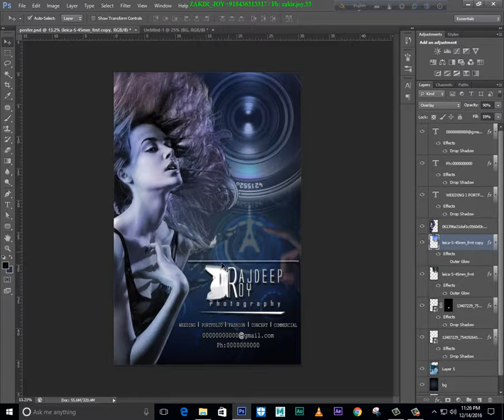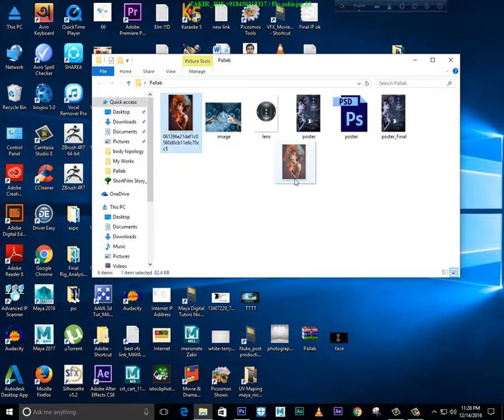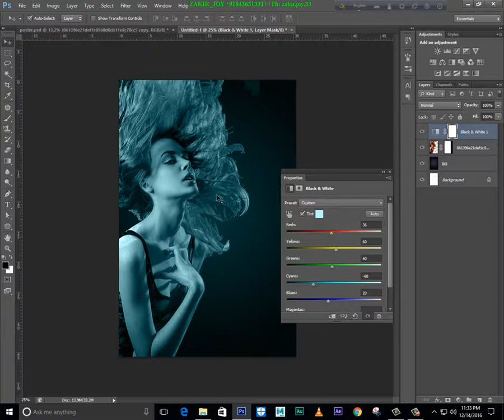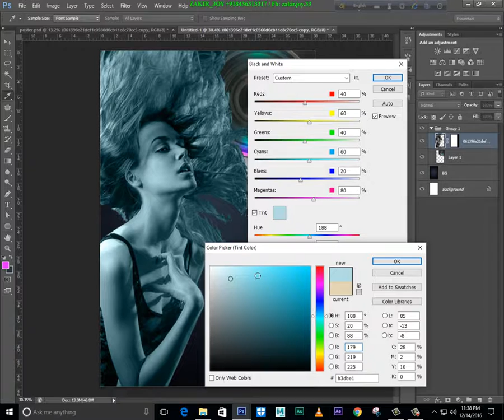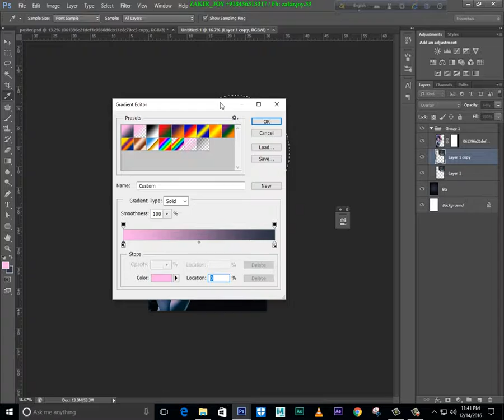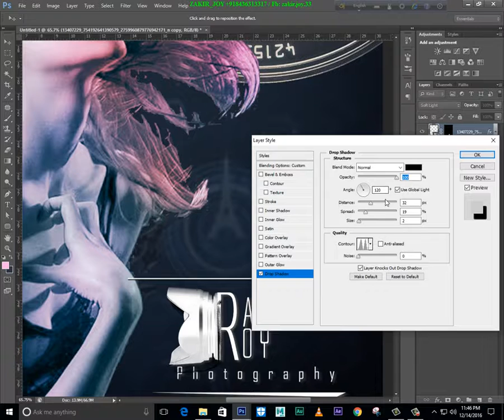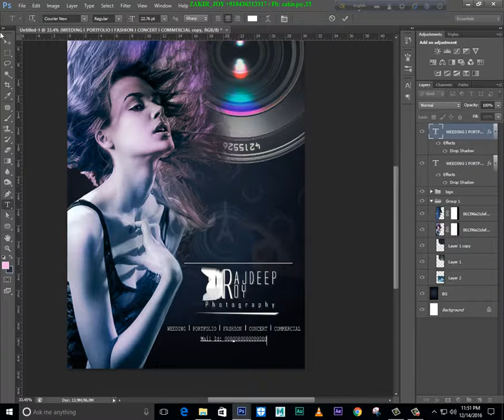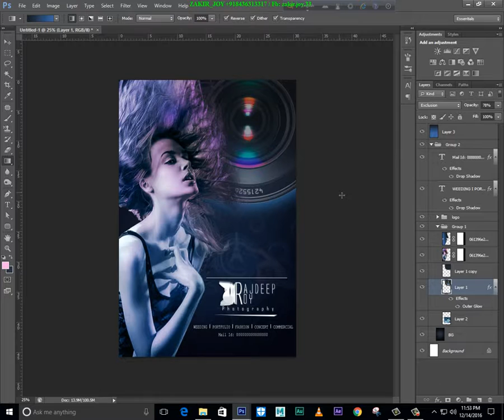How to create poster compositing & Multiple color adjust with Photoshop.